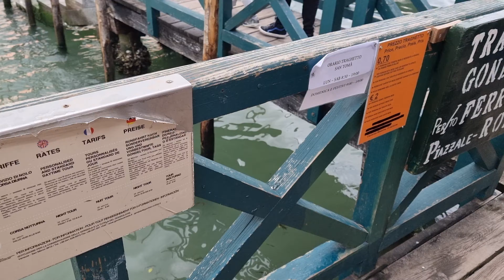Crossing Grand Canal in Venice, Italy 🇮🇹 will cost you €2